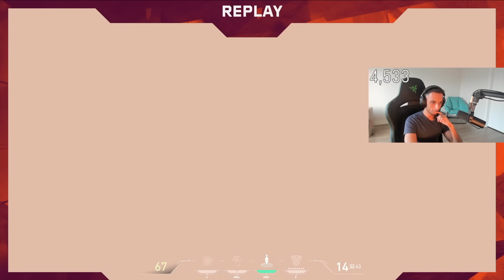AMERICAS GRAND FINALS! | FNS Reacts to SEN vs LOUD (VCT Americas Kickoff 2024)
and be sure to drop a follow with notifications to catch when I go live!